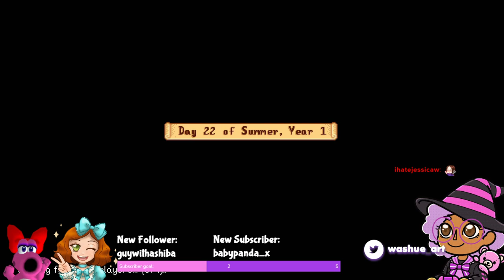Stardew Valley Co-op with friends pt 4